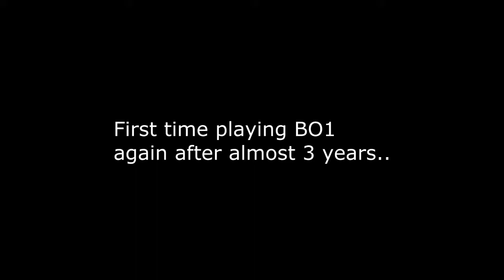The Truth about Food- Black Ops L96A1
What are you really eating?